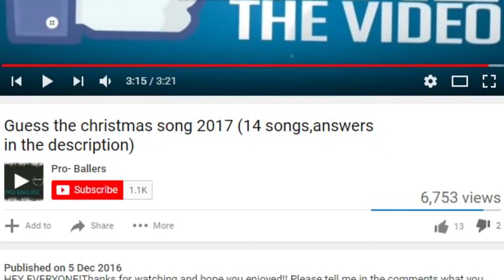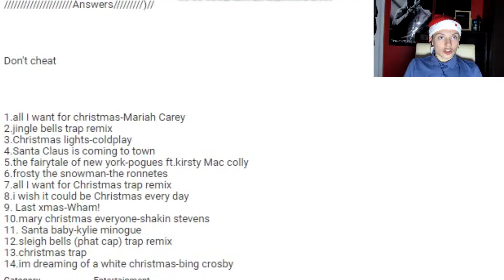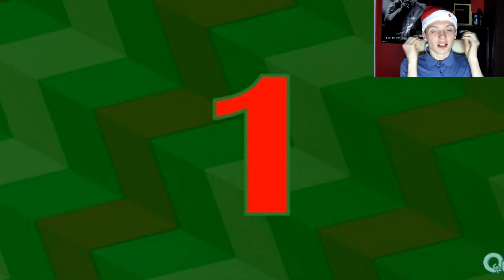GUESS THE CHRISTMAS SONG W/CHILI FORFEIT! (GUESS THE SONG CHALLENGE)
TODAY I'LL BE TRYING TO GUESS CHRISTMAS RELATED SONGS - BUT FOR EVERYONE I GET WRONG THERE'S A SPICY FORFEIT.